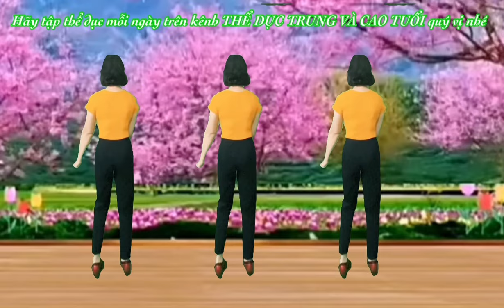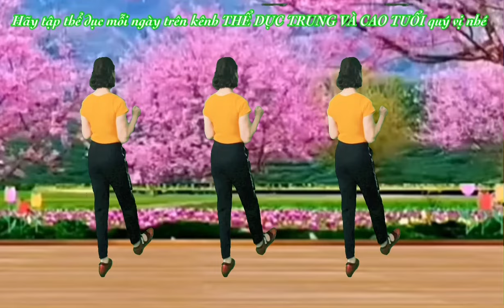THỂ DỤC DƯỠNG SINH / ĐOẢN XUÂN CA / NHẠC TẾT SÔI ĐỘNG